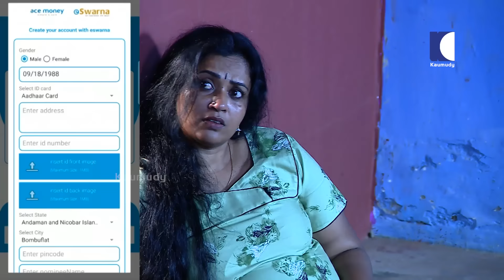Aliyans - 329 | സ്വീകരണം | Comedy Serial (Sitcom) | Kaumudy